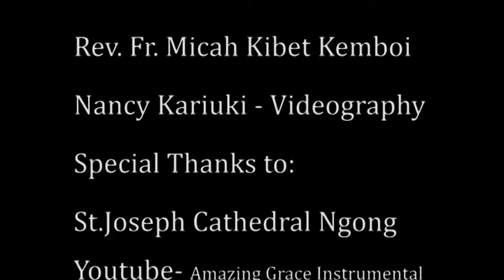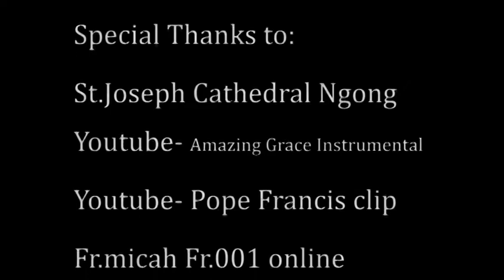THE SUNDAY OF THE WORD 26 1 2020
This video gives a brief explanation about the Sunday of the Word of God on 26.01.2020 as declared by Pope Francis in the document APERUIT ILLIS.
Be blessed as you watch this video.